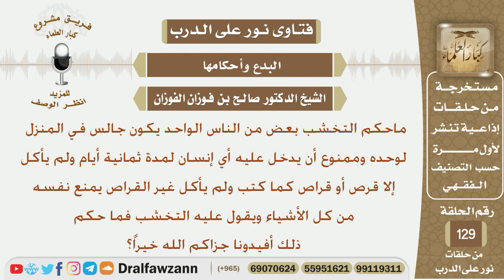ماحكم ما يسمى بالتخشب؟ الشيخ صالح بن فوزان الفوزان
نص السؤال:
ماحكم التخشب بعض من الناس الواحد يكون جالس في المنزل لوحده
وممنوع أن يدخل عليه أي إنسان لمدة ثمانية أيام ولم يأكل إلا قرص أو
قراص كما كتب ولم يأكل غير القراص يمنع نفسه من كل الأشياء
ويقول عليه التخشب فما حكم ذلك أفيدونا جزاكم الله خيراً؟
السيرة الذاتية :
للاشتراك في قناة الشيخ صالح الفوزان

رئيس الفريق
لمشروع كبار العلماء